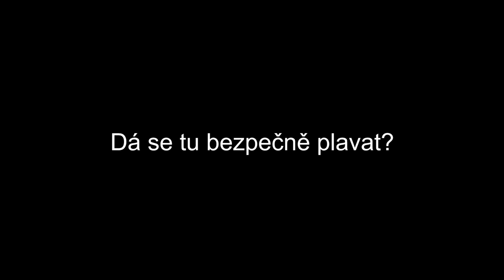Trailer Zimni plavci na Spicberkach